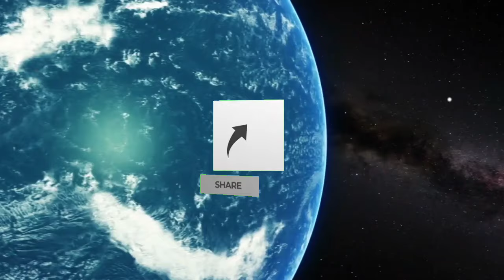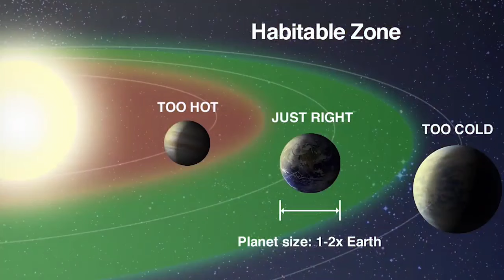உலகம் உருவானது எப்படி? | 😱 நரகம் போல் இருந்த பூமி |earth formation in tamil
Title : உலகம் உருவானது எப்படி? | 😱 நரகம் போல் இருந்த பூமி |earth formation in tamil | @Sekar_Vision01

Instagram ID is       : @sekar_vision_official
X page official        : @sekar_Vision
 sekar Vision Contact. dhanasekarofficial63@gmail. com

Welcome to "Sekar Vision" channel.
Our channel's motive is to cheer you with qualitative content. Here you can find innovative videos such as Mysterious fact, General knowledge, Science, Interesting news around the world. It helps to enrich your knowledge. The content we provide here are authentic.

New videos will be posted sharp at 2 pm or 9 pm everyday.

Please support us...your support will motivate us!...

உலகத்தமிழர்களை ஒன்றிணைக்கும் ஒரு டிஜிட்டல் மேடையே நமது Sekar Vision...!

தனசேகர் புதிய முயற்சி...

Tags;-
Sekar Vision,
Vision,
Seka,
Sekar vision 01,

               Thank You For Choosing Ou videos...!!!